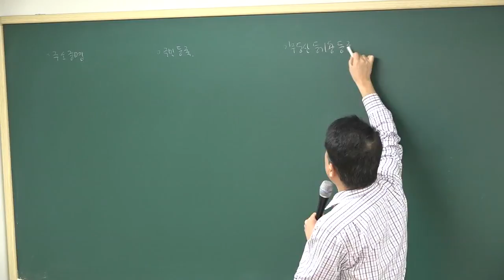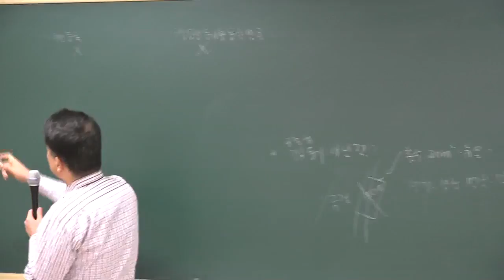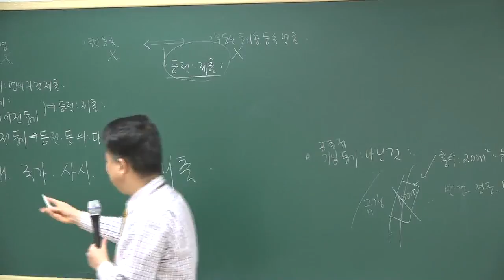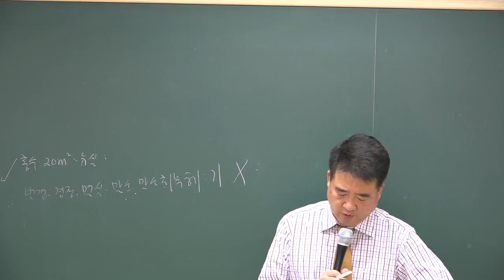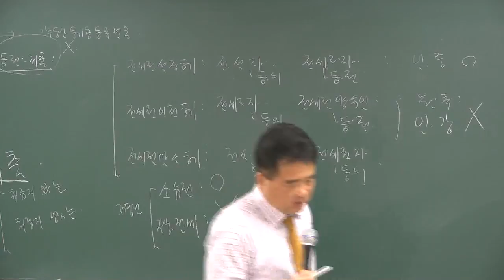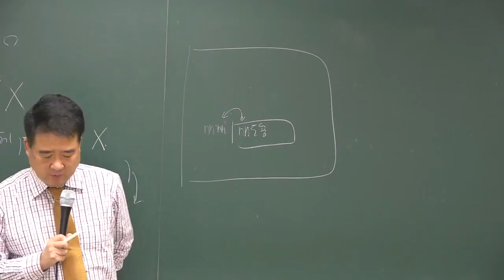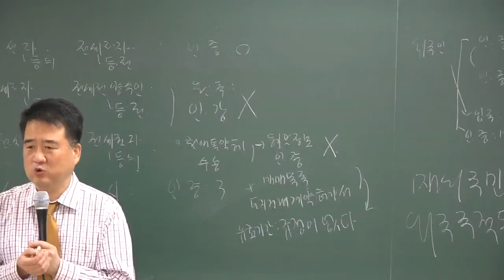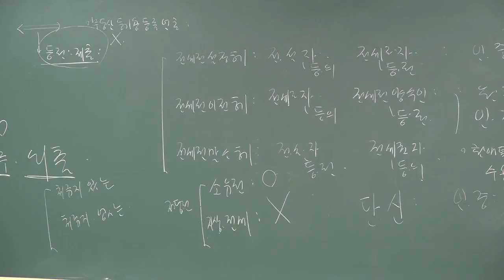[공전무] 2018년 부동산공시법 기본이론 2-13